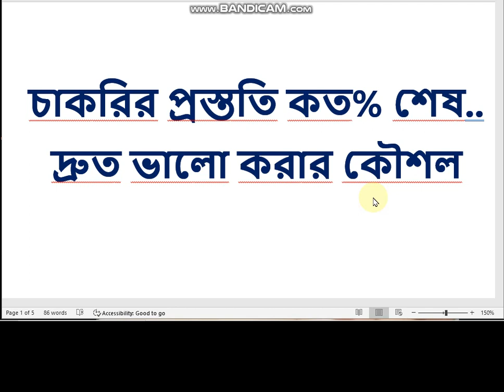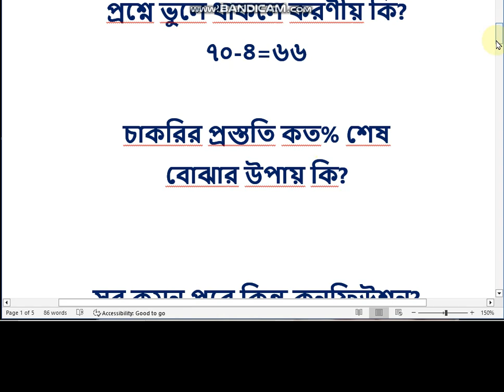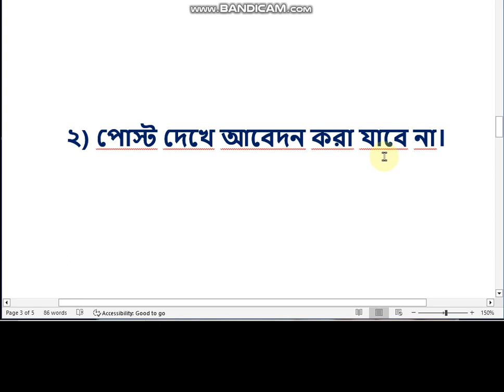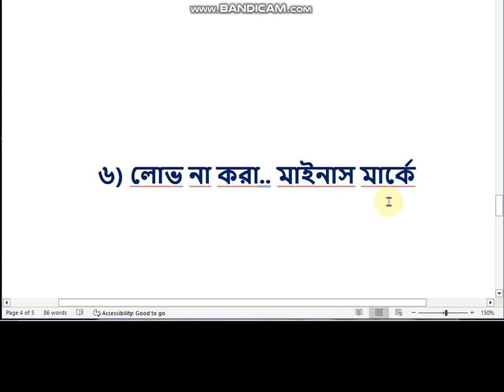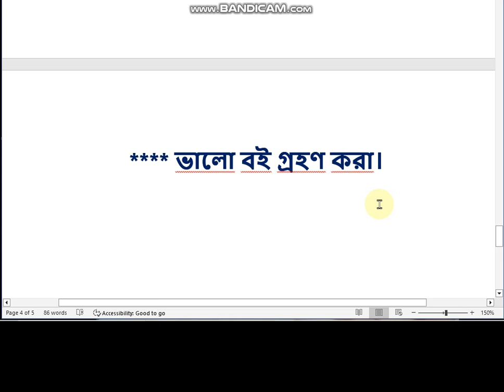চাকরির প্রস্তুতি কত% শেষ করেছেন দেখুন, দ্রুত ভালো করার ৬টি টিপস, job juggetion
চাকরি পরীক্ষায় দ্রুত ভালো করার কৌশল
সরকারি চকরির প্রস্তুতি ও সাজেশন
govt job preparation
suggetion for job